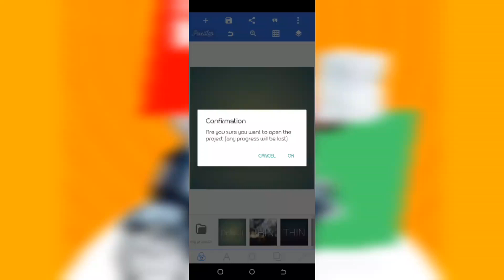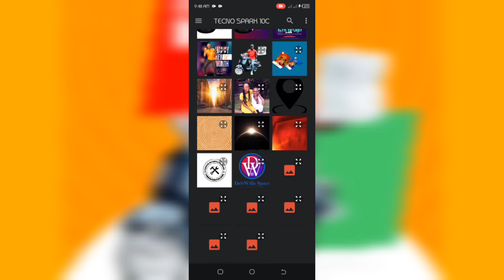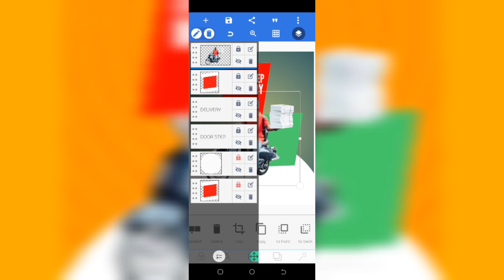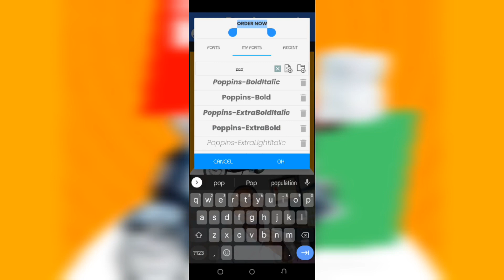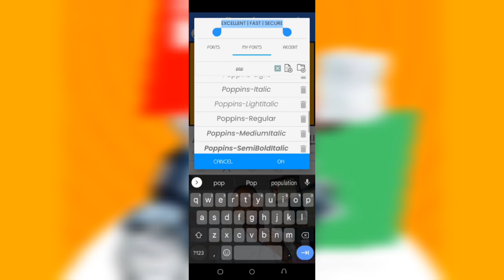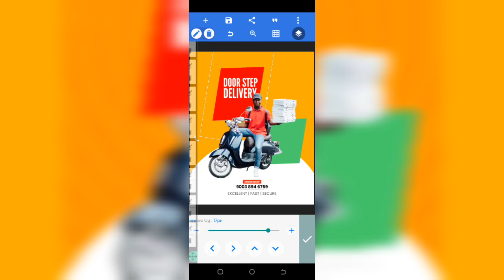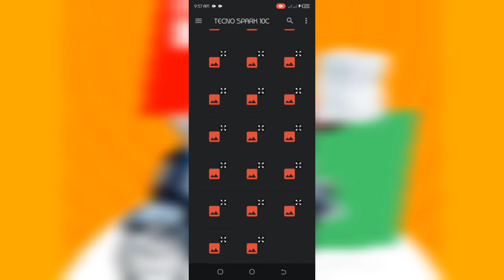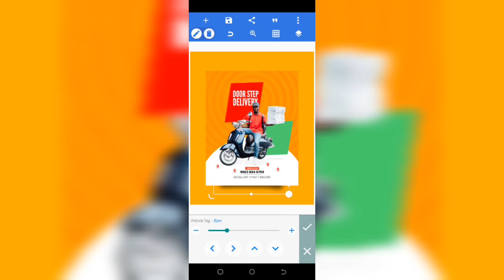DELIVERY FLYER TUTORIAL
Hello there,

welcome to my space. I'm so glad to have you here with me.

in this tutorial I'm showing you how to design a 'Delivery Flyer' using just your Smartphone

you are definitely going to enjoy this ride.

photo credit: Flyer designed by Prosper Buloutoru

Resources used;